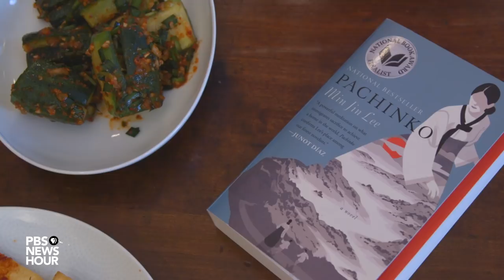How to make cucumber kimchi using Min Jin Lee's family recipe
Earlier this month, PBS NewsHour visited Lee and her mother in their home in Harlem in New York City to learn how to make their family recipe for stuffed cucumber kimchi.